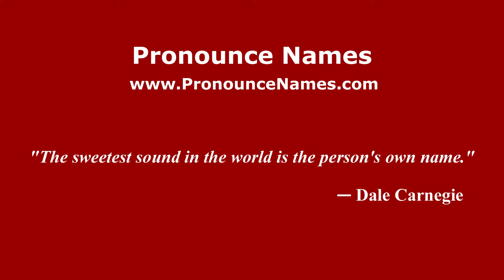How to pronounce Carichi (Mexico/Mexican Spanish) - PronounceNames.com